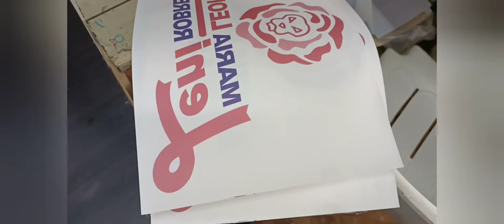How to do Tshirt Sublimation Printing for Election Shirt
Sublimation printing on Tshirt
185/99 Heat press
election tshirt